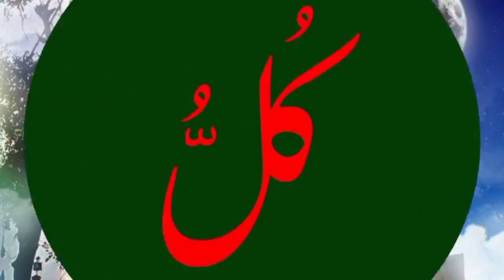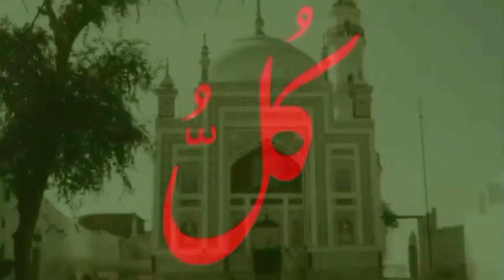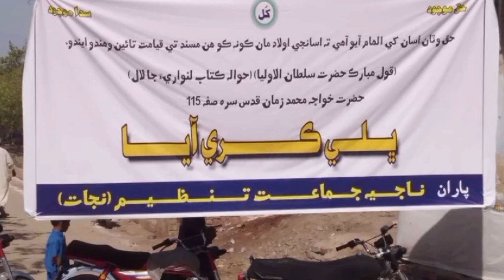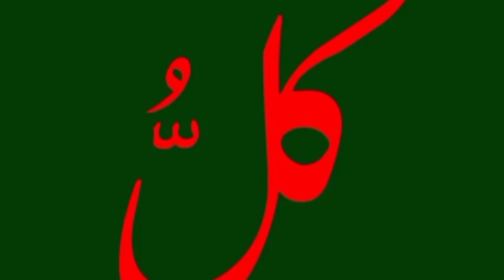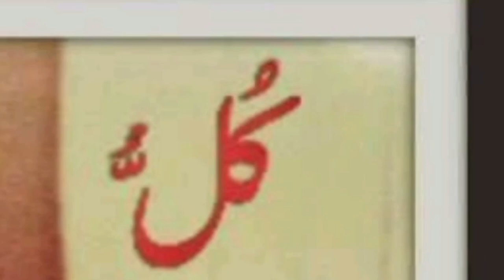Aey Sarzameen Luari | اي سرزمين لواري | Qasaid Pak | Dargah Luari Sharif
درگاھ عاليہ لواري شریف

 Dargah Luari Sharif The Shrine of Hazrat Khawaja Mohammad Zaman, better known as Sultan ul Oliya, is located in Luari Sharif town, some 15 kilometres from Badin,Sindh,Pakistan. Khawaja Muhammad Zaman of Luari (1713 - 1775 AD : 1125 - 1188 AH) (Sindhi: خواجہ محمد زمان لواري وارو‎) was a sufi saint and poet from Sindh.His father, Shaikh Abdul Latif Siddiqi, was a descendant of first Rashidun Caliph Abu Bakr(RA).
Their forefathers had moved to Sindh in Abbasid era.
All the History is present in "LUARI JA LAL" book written by Hotchand Moolchand Gurbakshani. (1st Edition)
As it is said by Khwaja Muhammad Zaman (Sultan ul Oliya):

" HAQ WATAN ASAN KHE ILHAM AYO AHE TA ASANJI OLAD MA KO NA KO HIN MASNAD TE QAYAMAT TAEEN WEHANDO ENDO." (Kol Mubarak Hazrat Sultan ul Oliya)

 REFERENCE: " LUARI JA LAL" Hazrat Khwaja Muhammad Zaman , Page 115 “

All human beings come under the sacred flag of “KUL” to acquire faith, right path and
peace”.
 (Hazrat Pir Haji Ahmad Zaman 6th Sajada Nasheen of Luari Sharif)